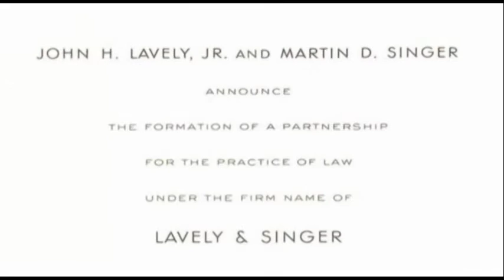An Evening with Marty Singer '77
Marty Singer '77, is a founding member of Lavely & Singer, a world premier entertainment litigation firm representing A-list celebrities against the tabloids and other media and internet outlets and also in a broad range of entertainment industry disputes.

Singer, who Vanity Fair recently described as “the bane of studio chiefs and tabloid editors” and a “rabid defender of stars in trouble,” will begin the evening on October 23, 2017 by giving a back-story for some of his most recent headline-grabbing matters for high-profile clients including, Leonardo DiCaprio, Jennifer Lawrence, Tom Hanks, Harrison Ford, Sylvester Stallone, Bruce Willis, George Clooney, Ben Affleck, Matt Damon, Sofia Vergara, and Martin Scorsese, among others.

Dean Nick Allard will then lead a conversation and a Q&A with him about his extraordinary career path since law school.